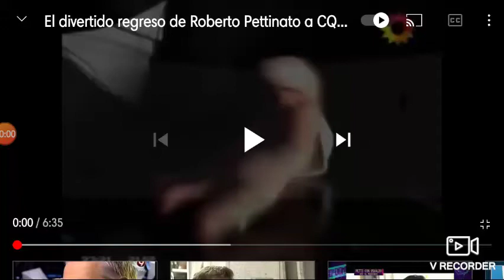CQC: Caiga Quien Caiga´13/14 - El Divertido Regreso de Roberto Pettinato 5/3/2014 SD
Apertura emitido el dia Miércoles 7 de Marzo del 2014 por la pantalla de @eltrece Buenos Aires

Invitados:
Jorge Ibañez,El gran diseñador de ropa y vestido para mujeres y empresario argentino
nacido el 7 de Diciembre del 1969 en Lomas de Zamora falleció el 14 de marzo del 2014
a los 44 años victima de un fallo cardiaco fue encontrado muerto en su casa de Recoleta,Bs.As.
Guillermo Coppola fue representante de Diego A. Maradona durante 18 años y empresario
Horacio Pagani es periodista deportivo del Diario Clarin desde 1968 desde 2005 en TyC Sports
Gonzalito Rodríguez debuto en el 2002 hasta 2014 fue notero y creador del ¡Proteste Ya!
Durante el 2004 las cucarachas de CQC le pusieron la frase: "El Notero mas golpeado de la TV"
Desde 2021 es conductor de RioRevuelto en la señal A24 los sábados de 20 a 22